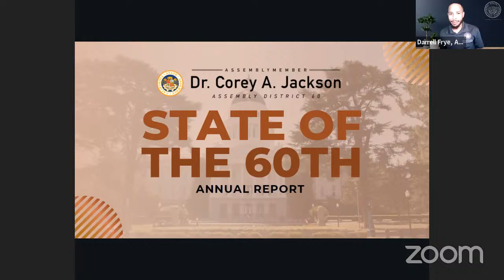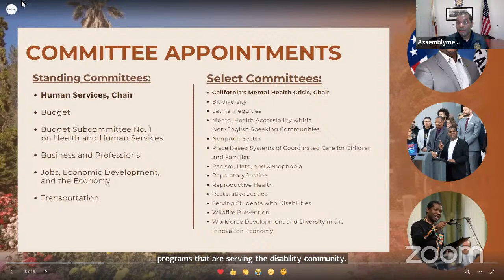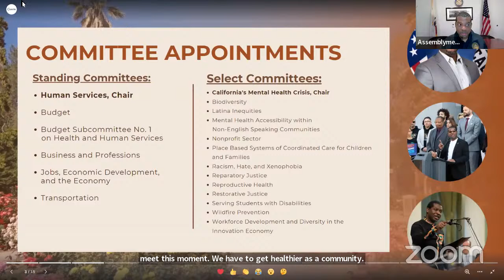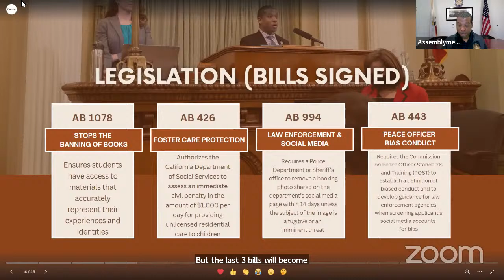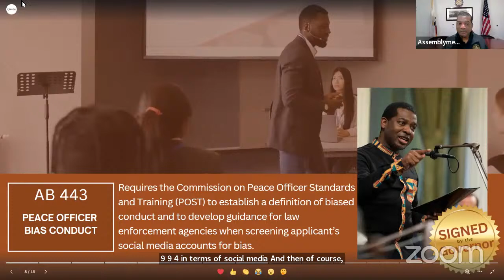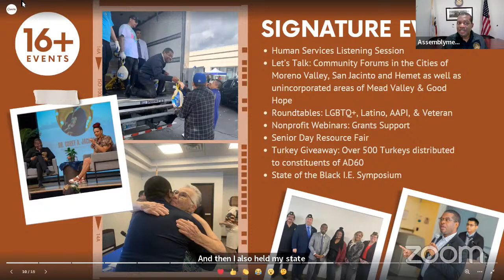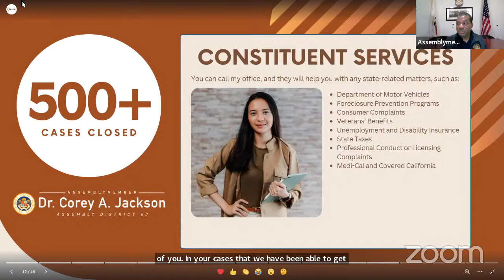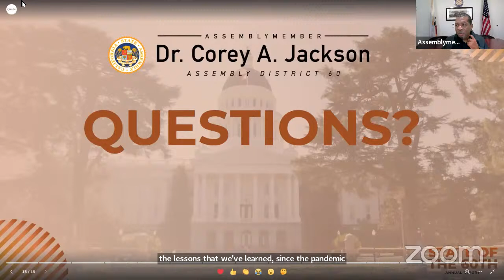Jackson Shares Vision for the Community at the State of the 60th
Assemblymember Corey Jackson hosts the State of the 60th Annual Report to share legislative updates, budget wins, and his vision for the 60th Assembly District. Thurs. December 7 at 6 p.m.